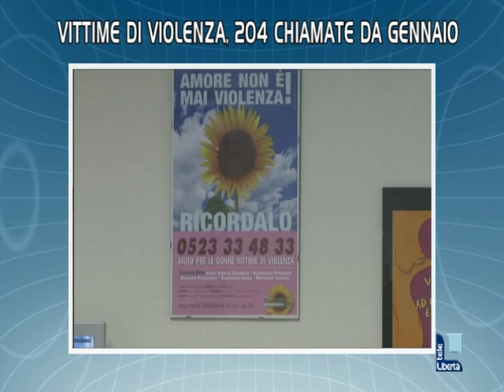Titoli TGL 25 novembre 2015